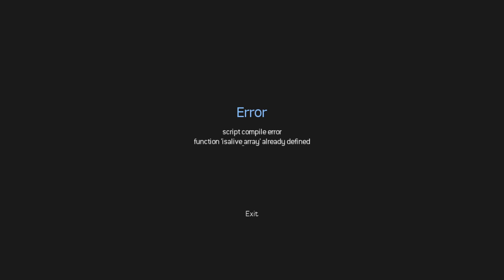Moonbase Assault _ Call of Duty _ Future Warfare NX1